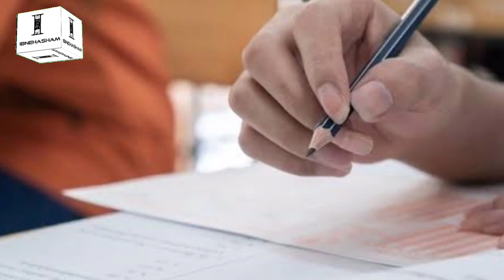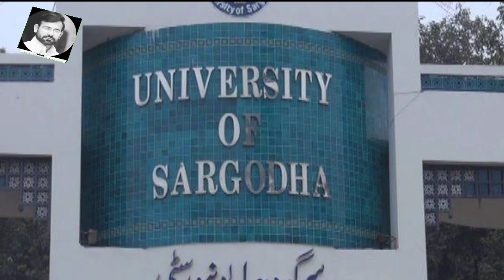Govt Universities Which Give Admission To Students With Low Marks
There are thousands of students who get below average marks in intermediate every year. These students find it very hard to get admission in major govt sector universities of Pakistan. After thorough research, here is the list of govt universities which give admission to students with low marks i.e. 60%, 50% and 45% marks in intermediate. Last year closing merits have also been shared in order to make the students better understand the scenario.